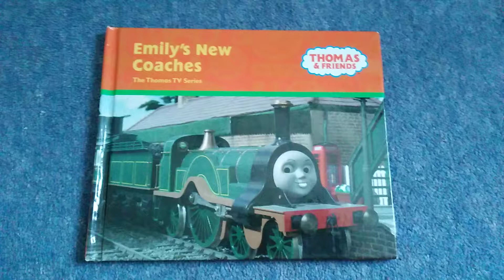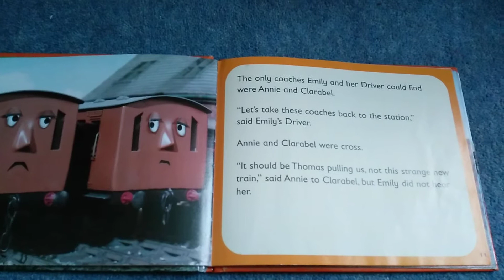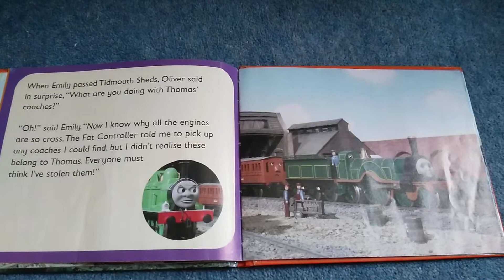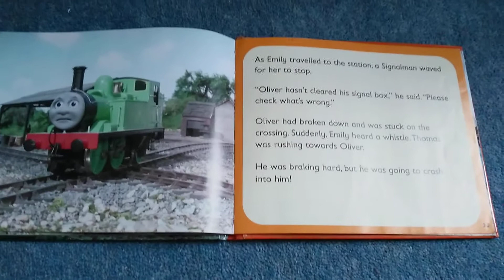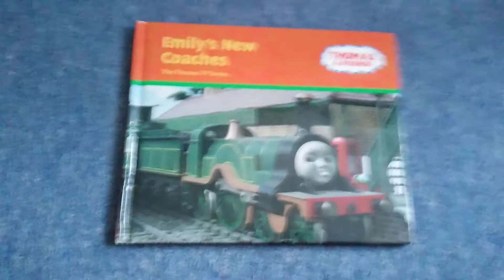A Smith Reads Season 1 Episode 1 Thomas And Friends Emily's New Coaches